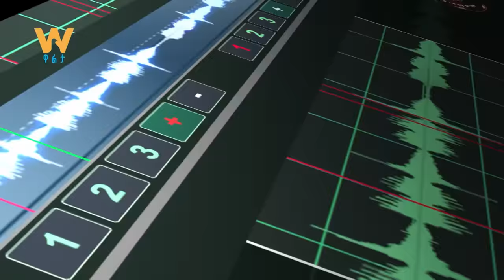WaltaTV/ዋልታ ቲቪ maraki show አዝናኝ የሜላትና የሄኖክ የዘፈን ፉክክር ፤ ክፍል-1